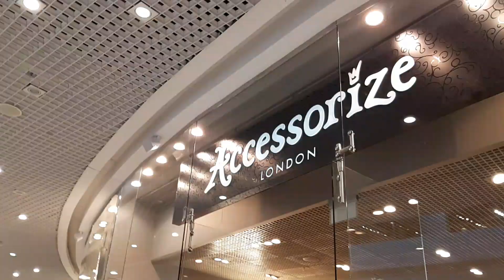LIU JO 🥼MARC O'POLO🥼 КРАСИВАЯ КОЛЛЕКЦИЯ ОДЕЖДЫ И ОБУВИ 🛍 ЦЕНЫ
Современный  гардероб) Посмотрим вместе со мной  варианты 😊 Присоединяйтесь)